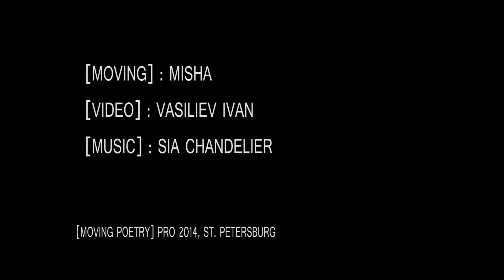[MOVING POETRY]: PRO | Михаил Евграфов